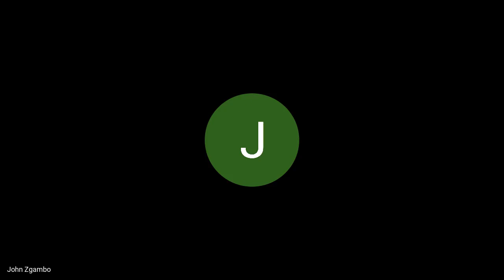Regulatory Navigation for FinTechs - Bank of Zambia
The United Nations Capital Development Fund (UNCDF) and BongoHive launched the Zambia FinTech4U Accelerator Programme to support FinTech SMEs to develop relevant digital finance solutions for the market, with a focus to improve women and youth participation in the digital economy.

As part of the programme, our partners the Bank of Zambia, Securities and Exchange Commission and ZICTA conducted a 3-part webinar series on 'Regulatory Navigation for FinTechs in Zambia' to discuss their respective roles in the regulation of Digital Financial Services (DFS).

The FinTech4U Accelerator programme is funded by Jersey Overseas Aid and Comic Relief.

Presenter:
Jimmy Couvaras - Bank of Zambia

Moderator:
Simunza Muyangana - BongoHive